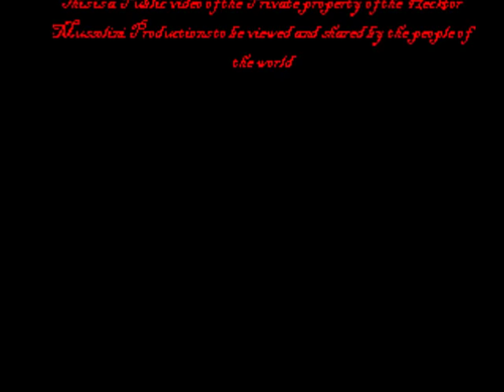Foreigner-Dirty White Boy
An Foreigner music video